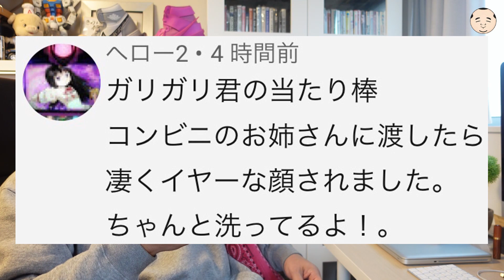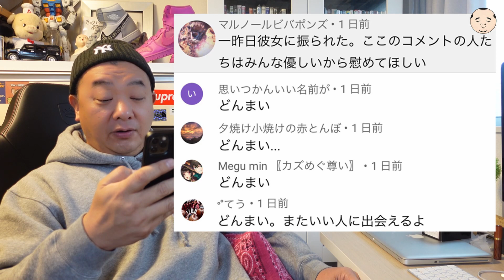【おい！】コメント欄を荒らす野郎共にブチ切れる！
2022年になってもコメント欄が掲示板と化しているキノちゃんねる。
今回は待望？の新年一回目！
皆様から頂いた謝罪動画へのコメントを木下本人がご紹介！

『木下への仕事依頼、コラボ依頼はこちらから』